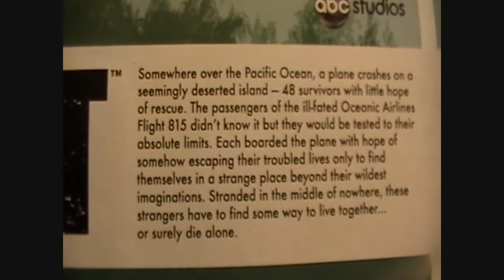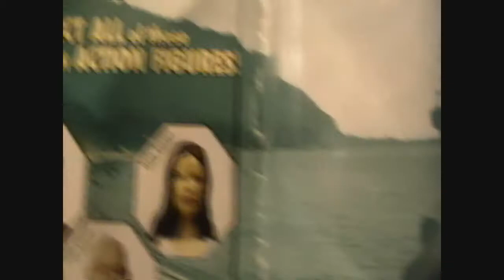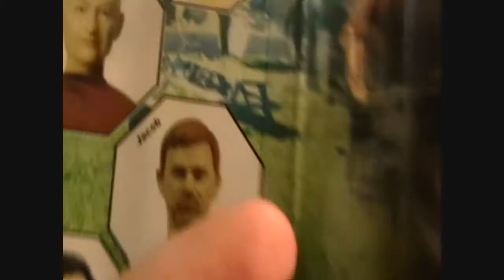LOST- Kate Austen(Dharma Initiative) Review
Bif Bang Pow! LOST Series 1 Kate Austen Review